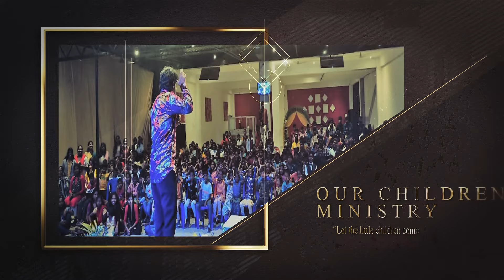கட்டளைகள் ! 2 IMPORTANT COMMANDS FROM GOD | BIBLE STUDY | PR. DARWIN EBENEZER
Produced by Pr. Darwin Ebenezer
Executive Producer - Judah worship cnter
Special thanks to
Judah worship cnter , Family and Friends
Lyrics, Tune, Composed & Sung By  Pr. Darwin Ebenezer

contact Ph: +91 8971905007 / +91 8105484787